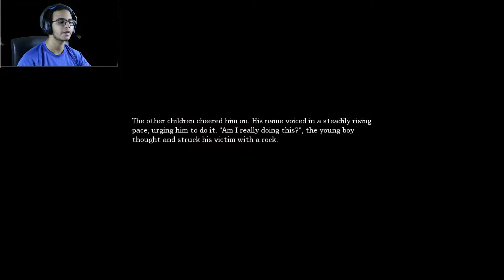We Lost a Hero | Amnesia:The Dark Descent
RIP bro 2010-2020. I'm sure you were beloved among the community